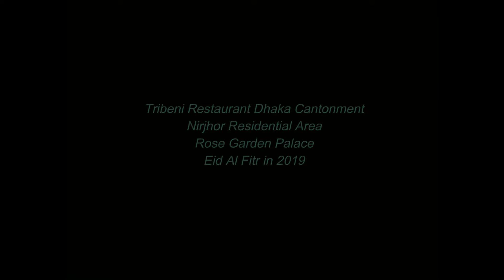Tribeni Restaurant Dhaka Cantonment|Nirjhor Residential Area|Rose Garden Palace|Eid Al Fitr in 2019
Tribeni Restaurant Dhaka Cantonment | Nirjhor Residential Area:
Living in Dhaka, I did not know about this beautiful place. Of course, it is inside Dhaka Cantonment and a bit restricted area and I believe foreigners are not allowed there. One of our friends invited us to visit the beautiful place and we were spell bound to see the vast openness of the whole area. We had to leave the car at a distance to walk. It was a pleasant walk along side the lake. At night, the bridge over the lake looked so beautiful. Warm nice summer breeze was enjoyable. After walking for sometime we reached the restaurant over the lake. It was very new, only opened in May 2015. Beautifully decorated. Very bright and lively with people on both floors. We went to get a sit on top floor but it was fully booked. So had to come down and fortunately got a sit next to the window overlooking the bridge which was changing colours all the time. The rooms are open and very spacious. Food was served at the counter, self service though there were plenty of wait staff. They are not very good and capable to handle such big crowd. The quality of food was good. I loved the Meat Kababs and Nan. The Biryani was a bit dry and meat was not soft. Ice cream choices were good. There are spaces to sit outside but that was also full, but outside would be warm and probably mosquitoes. The prices of food were incredibly low, I am sure because they get everything at subsidized rate. Anyway, it was inside Cantonment and that is why everything was in order and clean. The restaurant remains open till 10 pm. If people come there at later afternoon can ride decorated fancy boats on lake.
Rose Garden Palace:
The Rose Garden Palace is a mansion and garden in Old Dhaka. Built in the late 19th century, it became birthplace of the Awami League in 1949, when East Bengali liberal and social democrats converged in Dhaka to form an alternative political force against the Muslim League in Pakistan.
The property is situated on K.M. Das Lane in Tikatully of Old Dhaka, near the modern business district of Motijheel. The mansion was built by a landlord (zamindar) Hrikesh Das. He lived in the mansion for a decade. Later in 1927, he became bankrupt and sold the mansion to landlords of Nabinagar and Brahmanbaria. Due to the unfortunate death of Zamidar Boshuruddin Sarkar of Nabinagar, the family had to sell the mansion to a businessman.
The Rose Garden Palace was built by a Hindu zamindar Hrikesh Das in the late 19th century.[1] Around that time jalsas (parties) held at Baldha Garden were an important part of the social life of the city's wealthier Hindu residents. The story goes that Hrishikesh, a zamindar of lower caste background, being insulted on this account by someone at one of the jalsas at Baldha Garden, decided to create his own garden to outshine that of Baldha.
Eid Al Fitr in 2019:
Besides Tribeni Restaurant Dhaka Cantonment | Nirjhor Residential Area | Rose Garden Palace I've made a slide show by those photos which I captured at the day of Eid Al Fitr in 2019 with my friends & family. This day is so important for me as a Muslim. Every year I celebrate this day by doing different religious activities. This video or slide show is so memorable for me. I dedicate this slide show to my all friends who are in this video.
About Travel Addicts: Travel Addicts Production is a online platform which gives travel related information. Travel Addicts has a youtube channel, a facebook page & group also. It’s a travel or food blog/vlog based online platform. It's also a online shop. You can also purchase some exclusive product from the facebook page of ‘Travel Addicts’ in very reasonable cost. In this channel you will find travelling or food vlog type videos in Bengali.

Let your travel be safe and joyful___ (Travel Addicts)